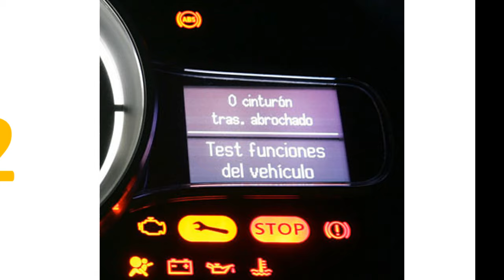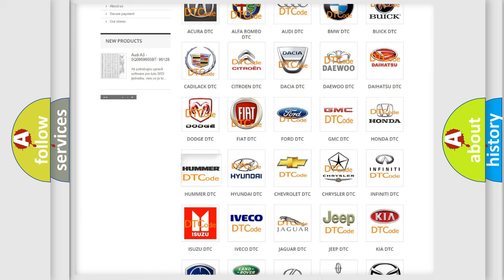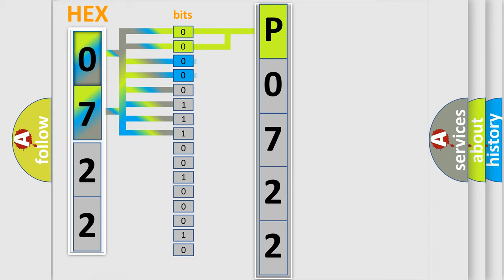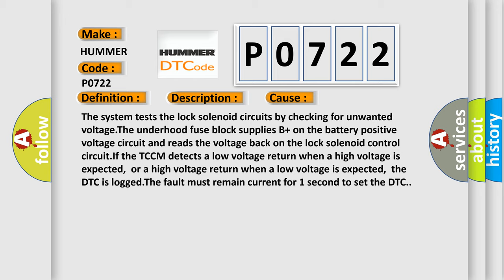DTC Hummer P0722 Short Explanation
Contents:
0:21 Basic DTC analysis according to OBD2 protocol standard.
1:48 Insight into programming
2:58 A diagnostically understandable description of the Diagnostic Trouble Code
3:05 Basic error definition

Make:
HUMMER
Code:
P0722
Definition:
Transfer Case Lock Circuit Short to Ground
Description:
Ignition ON System voltage 10.5-18 V
Cause:
The system tests the lock solenoid circuits by checking for unwanted voltage.The underhood fuse block supplies B+ on the battery positive voltage circuit and reads the voltage back on the lock solenoid control circuit.If the TCCM detects a low voltage return when a high voltage is expected,or a high voltage return when a low voltage is expected,the DTC is logged.The fault must remain current for 1 second to set the DTC.